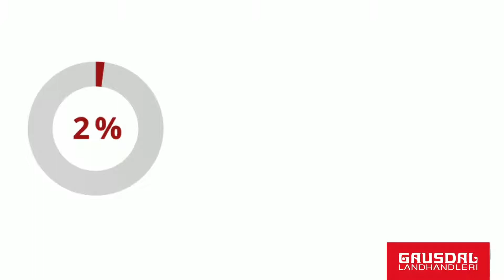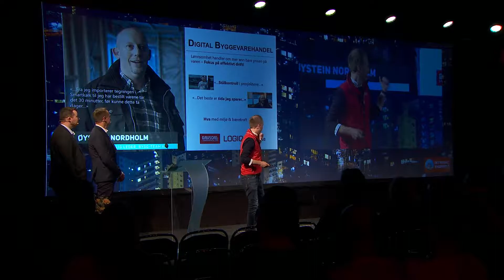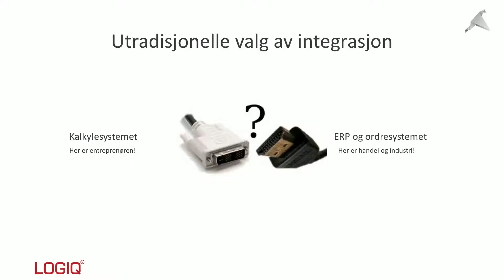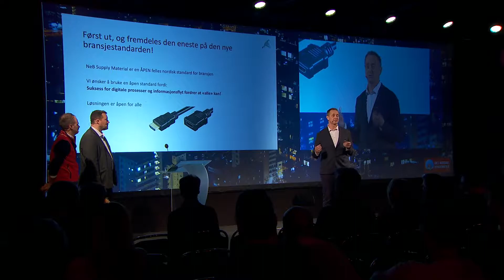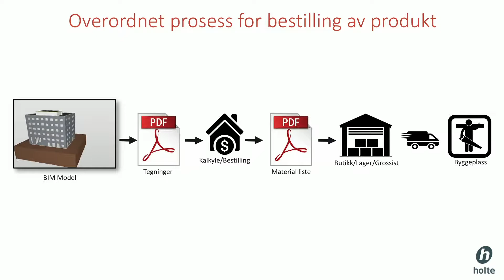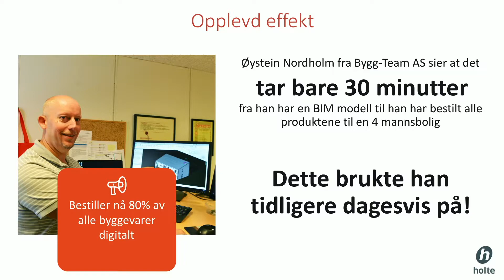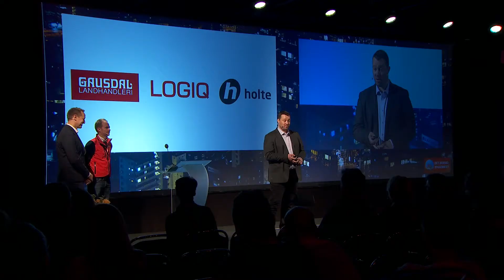Gausdal Landhandleri, Per Stubberud Lieng, Holte, Harald Rosingaunet, Logiq, Andre Mamelund